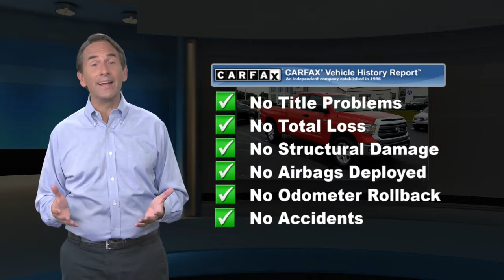Used 2014 Toyota Tundra 4WD Truck SR5, Downingtown, PA 193216A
1221 E. Lancaster Ave

Destination Downingtown! Jeff D'Ambrosio the dealership you can trust! Over 38 Acres of New & Pre-Owned Cars, Van, Trucks & SUV's.

[RLVID:29433:603c85a67d189b07:3d32ce1c4292200d:1]